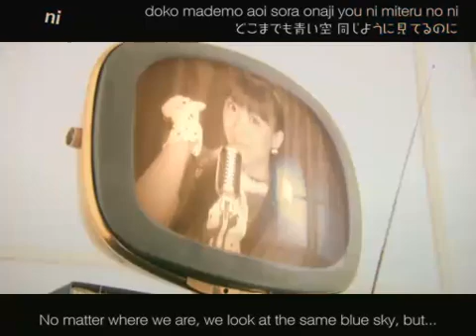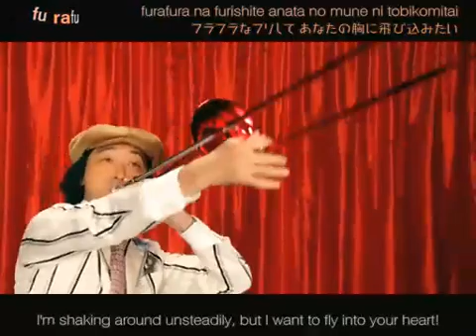Scramble - Yui Horie Feat UNSCANDAL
Finally I found this song. It's hard to find this song in YouTube. Therefore, I search this song in another platform.

I'm a big fan for School Rumble anime. One of the best anime for me. Sadly this anime didn't have third season. Hope they can make third season. So, last but not least. Enjoy this song.